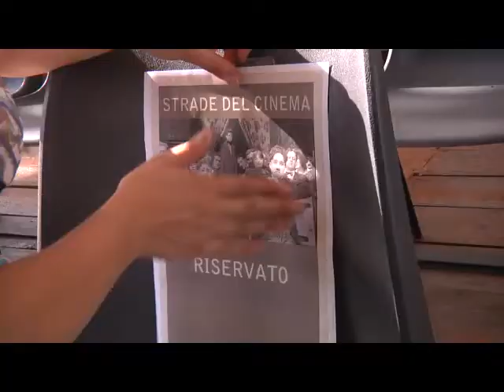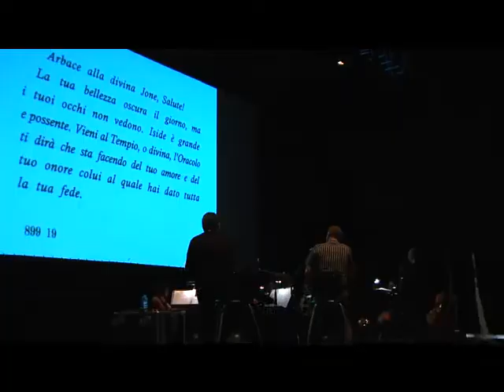trailer_Gli Ultimi Giorni di Pompei_StradeDelCinema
Apertura della IX edizione del festival strade del cinema 2011. Nella serata del 5 agosto si sono esibiti sul palco del teatro romano di Aosta, musicando dal vivo "Gli ultimi giorni di Pompei", Médéric Collignon, John De Leo e l'orchestra giovanile della Valle d'Aosta Sinfonica. -